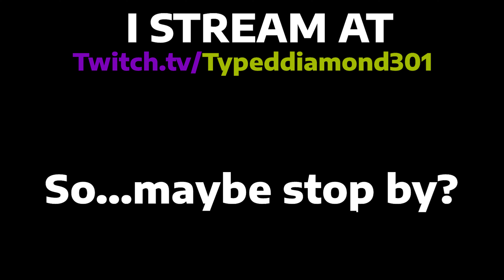7* Waldschrein FC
Slider is worth more :(

I stream at Twitch.tv/typeddiamond301
Skin: I use many skins